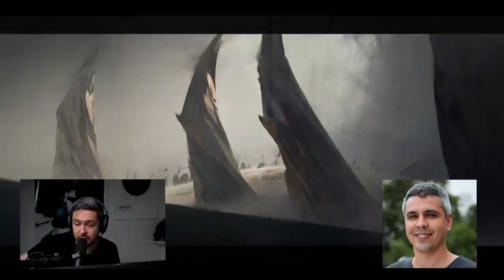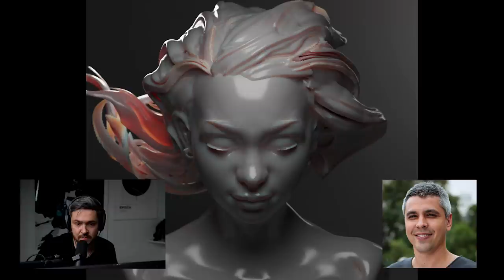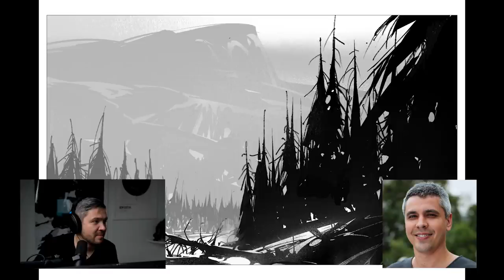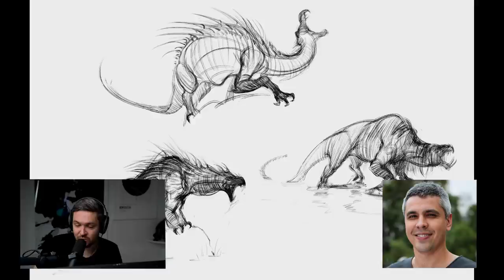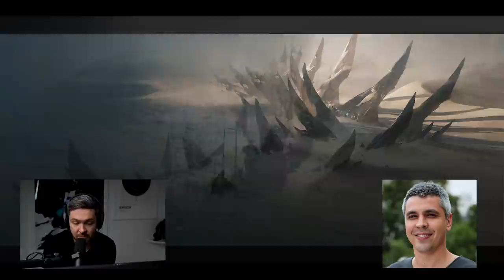Art Cafe #106 - Jama Jurabaev - What Art Software To Learn and When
Jama Jurabaev is a concept artist and art director working in feature film. His work can be seen in Alladin, Kong:Skull Island, Jurassic World: Fallen Kingdom and more.